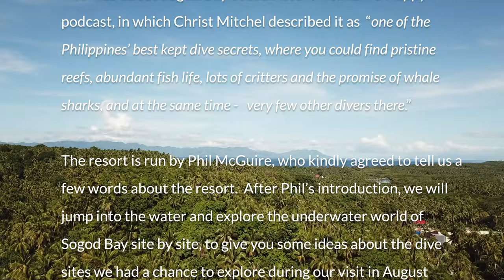Sogod Bay Dive Sites | Southern Leyte | Philippines | 4K | Sony NX80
This video about dive sites of Sogod Bay in Southern Leyte, Philippines that we explored during our 10-day dive trip in August 2019.

In this video I was trying to show what you could expect to see at these dive sites   Because, strictly speaking, August is the off-season, and not all dive sites were accessible and the marine life was not as diverse as it normally could be expected during the best season (which is spring, I believe).   Descriptions of each site are generic, not only what I saw.

All underwater footage in this video was filmed with Sony HXR-NX80 professional camcorder with  Gates housing and using Keldan video lights.  This was my first experience with this camcorder and the housing, resulting in poor quality of some clips, which I decided to include anyway just to demonstrate the marine life of as many sites as possible.

My first video about this trip is a shorter 'trip' video that you could watch at the following

During this trip, we stayed at Sogod Bay Scuba Resort, which is one of the best scuba resort in the area.

All drone footage in this video is by Frank Schielke, who kindly shared it with me, for which I am very grateful.